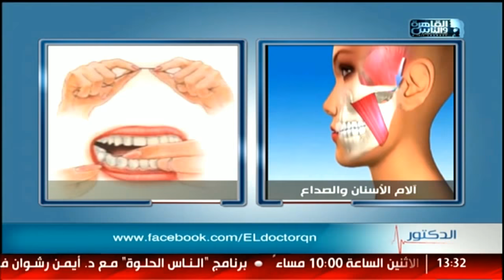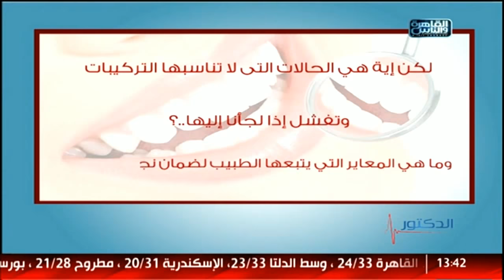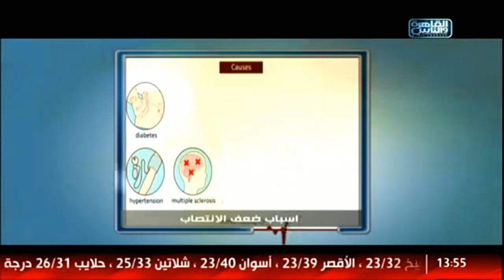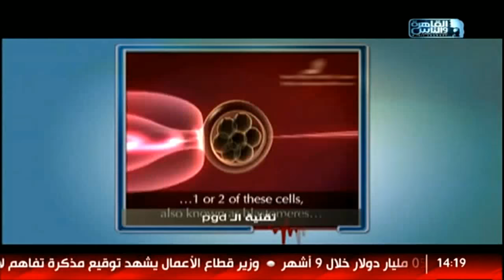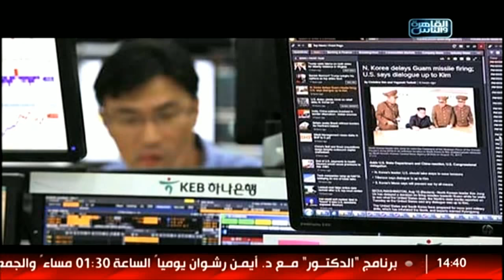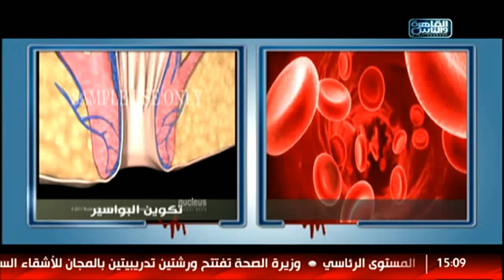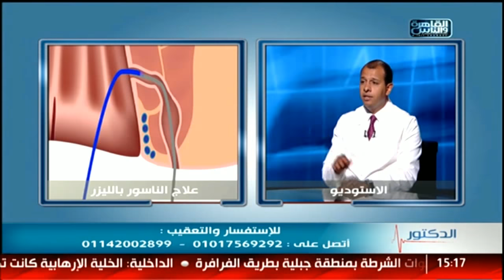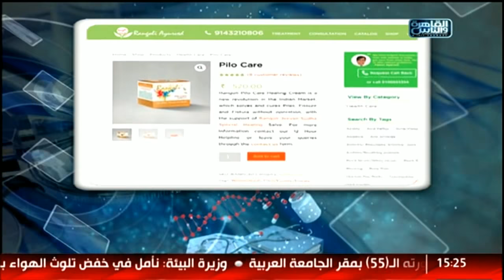القاهرة والناس | الدكتور مع د/ أيمن رشوان الحلقة الكاملة 24 أكتوبر